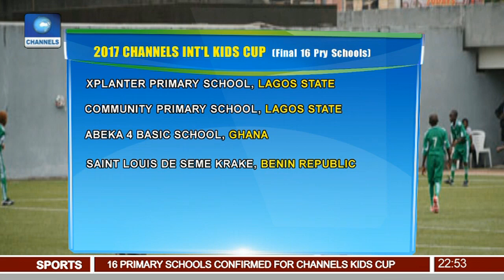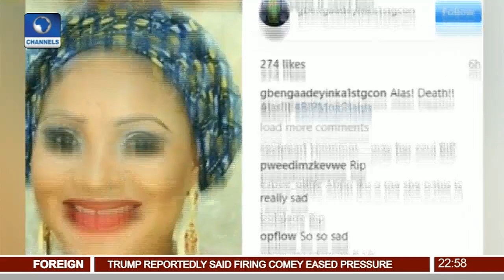News@10: Channels Kids Cup Goes International, Organizers Shortlist 16 Pry Schools 19/05/17 Pt.4